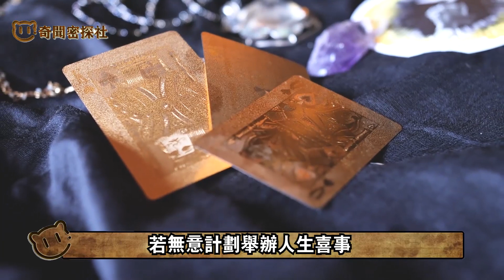註意！2022年這幾大生肖犯太歲，無喜恐有禍！這樣做或許能避免，看看有沒有妳！生肖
《神樞經》說：“太歲；人君之象，率領諸神，統正方位，翰運時序，總成歲功”。 《淵海子平》記載：太歲乃年中之天子，故不可犯，犯之則兇。《三命通會》說：夫太歲者，乃壹歲之主宰，諸神之領袖。太歲當頭有災禍，刑沖破害鬼推磨，流年若還逢忌神，頭破血流難躲過。古語有雲：太歲當頭坐，無喜恐有禍。 可見太歲，乃諸神中最有權力的年神，掌管人們壹年的禍福，主宰全年運程。
馬上2021年就要過去了， 而即將到來的2022年，到底那些生肖，會犯太歲，在新的壹年中要註意什麽？需要關註哪些方面，今天我們就壹起來看看！

屠夫欲殺白頭豬，豬竟口吐人言，隨後開頭令人震驚，原來前世……

第六波疫情就要來了！阿南德預言又應驗了！臺灣出現首例新病毒感染者， 美國宣布戒嚴，世界秩序重新調整，未來壹個月將天翻地覆！

澳大利亞男孩轟動世界！她竟是戴安娜王妃轉世，親口說出生前大量細節，真相細思極恐！

念經方法要正確，才能消除業障，許多人都念錯了！用這個方法念經，身上會有金甲神護衛，壹生無憂！

臺灣深夜起火，小狗沖進火場救下32人，自己卻不幸身亡！死後卻發現嘴裏叼著佛珠，皮毛完好無損！路過道人稱：這是佛陀轉世， 救妳水火！